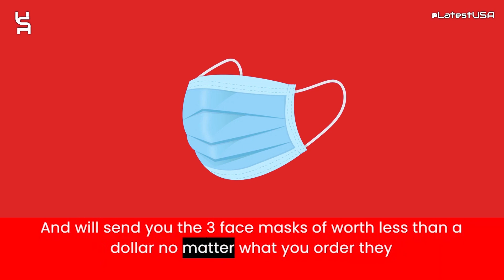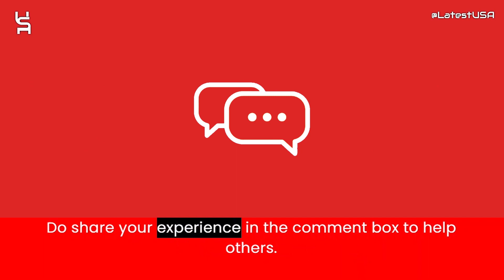Shopexr Reviews | Scam Alert! SHOPEXR.COM | SHOPEXR.COM Review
Shopexr.com reviews,
Shopexr.com is fraud?,
Shopexr.com scam or legit?
Shopexr.com,
SHOPEXR.COM,
SHOPEXR.COM review,
SHOPEXR.COM scam,
SHOPEXR.COM Fake Website,
SHOPEXR.COM Fraud,
Is SHOPEXR.COM Scam?,
SHOPEXR.COM Review Scam found video proof,
SHOPEXR.COM REVIEWS,
SHOPEXR.COM WEBSITE REVIEW,
SHOPEXR.COM WEBSITE REVIEWS,
IS SHOPEXR.COM LEGIT,
latestusa,
Scam Websites